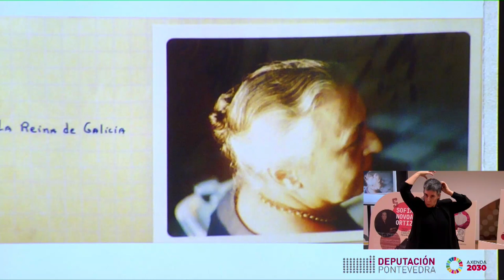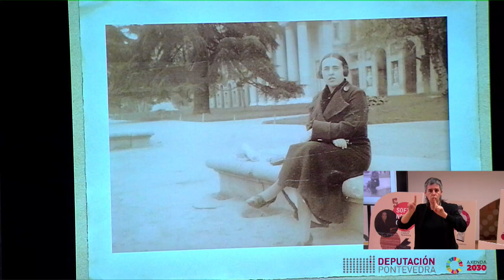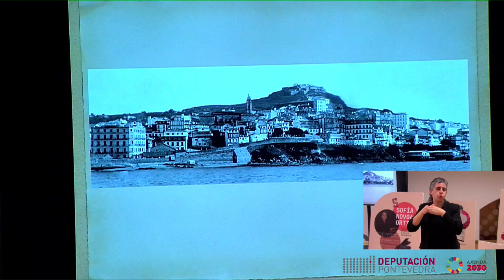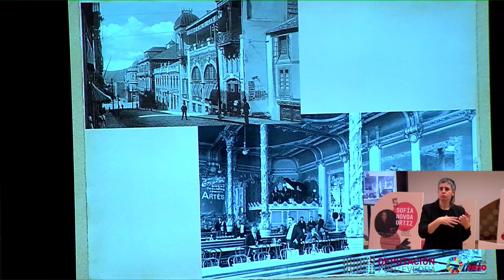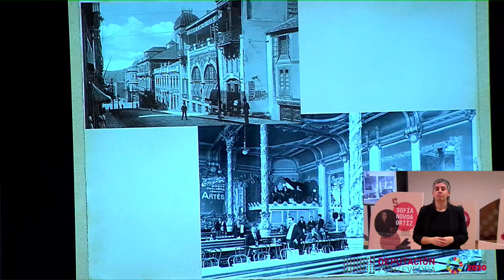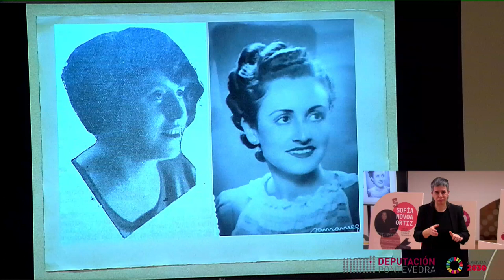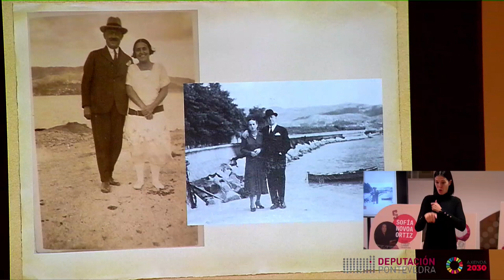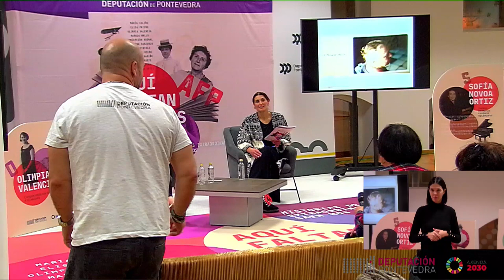AQUÍ FALTAN PÁXINAS. " Sofia Novoa Ortiz. Pianista, pedagoga e exiliada republicana" .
De familia republicana e socialista, a viguesa Sofía Novoa Ortiz foi unha brillante pianista e pedagoga que conviviu coa xeración do 27 e que chegou a colaborar con Alberti. A guerra obrigouna a exiliarse nos Estados Unidos, onde alcanzou o éxito que lle foi negado na súa terra.